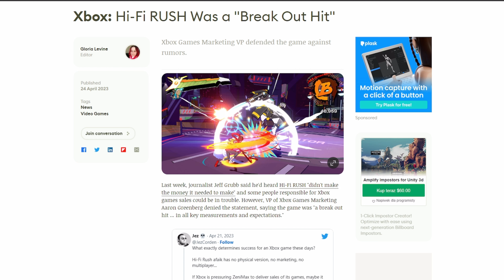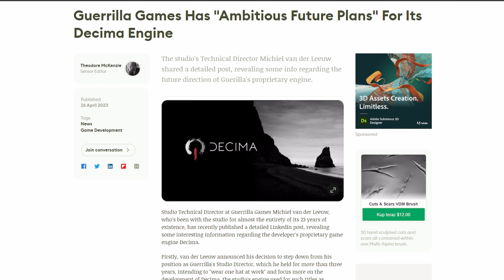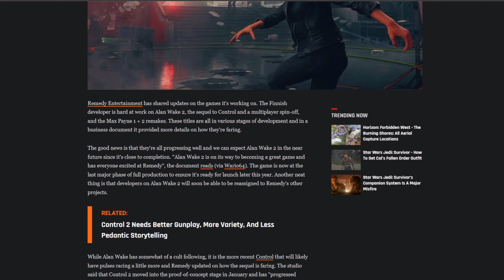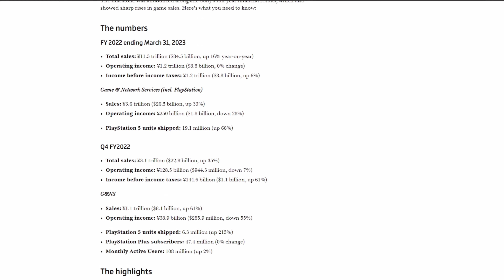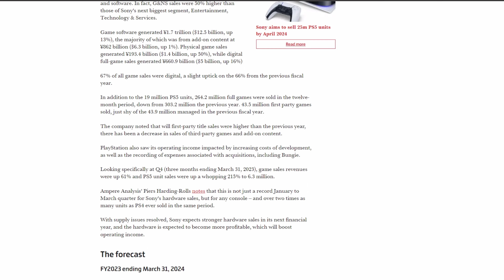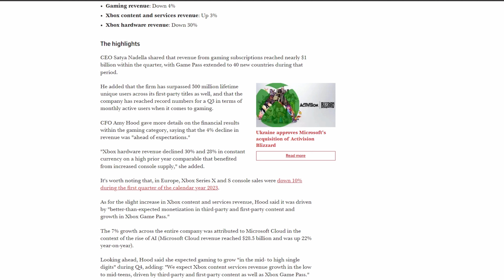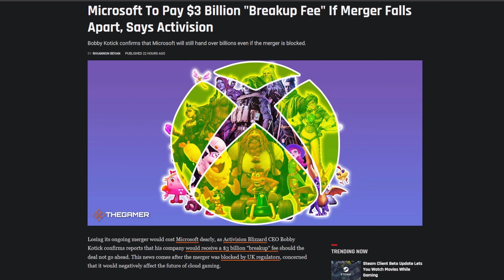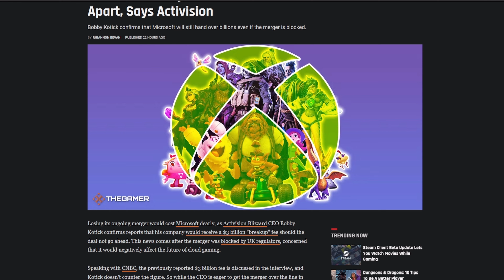Microsoft zapłaci 3 mld $ ABK!? niecodziennik okiemdeva #56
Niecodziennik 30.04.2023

00:00:00 Intro
00:00:25 Hi-Fi Rush hitem!
00:01:28 Guerilla Games rozwija Decimę
00:02:59 Remedy chwali się postępami
00:05:06 Zawirowania na rynku konsolowym
00:09:51 Nintendo wraca na Gamescom!
00:11:48 Respawn odpowiada na problemy z Jedi Survivor
00:14:05 Microsoft zapłaci 3 mld $ ABK!?
00:21:54 Outro